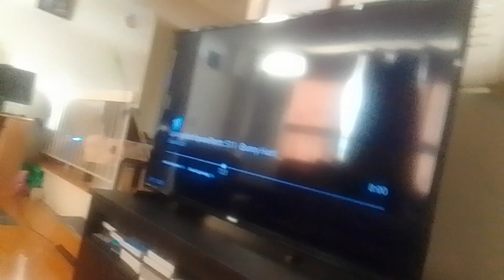rainbow ruby's adventures in the slumber party part 3 team rapunzel arrive at veronica's house(3)